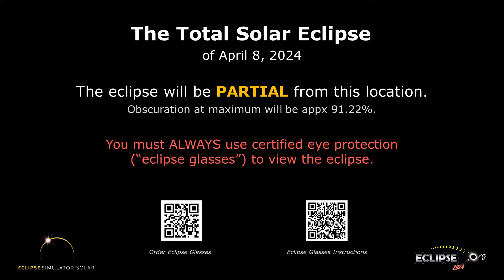The Total Solar Eclipse of April 8, 2024 from North Bay, ON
What will the 2024 solar eclipse look like from North Bay, Ontario?  Find out here!

(The eclipse sequence begins at 0:22)

Links:
• Eclipse2024.org
• 2024 eclipse page for North Bay

What will the 2024 solar eclipse look like from North Bay?  This simulation will show you! We've captured the view from the Eclipse2024.org Eclipse Simulator for North Bay, so you can preview the eclipse before it happens!* It's just one way that Eclipse2024.org is providing great information and education to help build excitement for the total eclipse of 2024 – the Great North American Eclipse.

Visit Eclipse2024.org's online eclipse simulator for many more features, as well as detailed instructions on exactly what you're seeing in the simulation. You can change the foreground scene, because we know that the scene in the simulation might not look like North Bay!  You can also get a closeup view of Baily's Beads, change the shape of the corona, see the outlines of the Moon and Sun during the eclipse, and MORE!  With the simulator, you can: